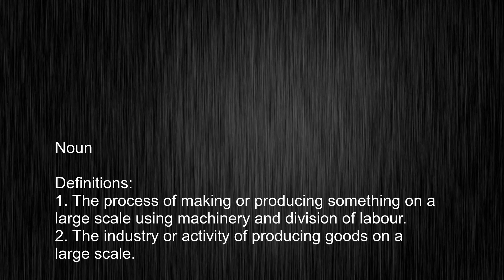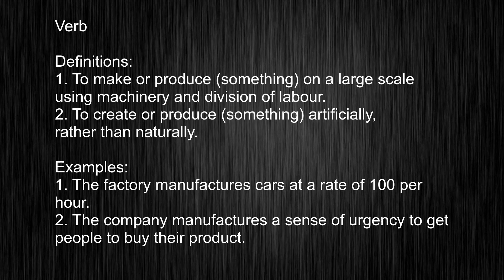Think You Know How to Say and Use "manufacturing"? Think Again!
This video tells you what "manufacturing" means, how to pronounce it, provides a pronunciation guide and an accurate definition.
   00:00 Pronunciation
   00:13 Meaning

   - What is the meaning of manufacturing
   - How to say manufacturing
   - What is the definition of manufacturing
   - How to pronounce manufacturing

   Visit our free audio/video dictionary tutorial to learn how to correctly pronounce words/names and to learn their meanings, definitions, just like manufacturing definition and meaning in Merriam-Webster, manufacturing definition and meaning in Collins English Dictionary, manufacturing definition and meaning in The Oxford English Dictionary, manufacturing definition and meaning in Longman Dictionary of Contemporary English, manufacturing definition and meaning in Cambridge Advanced Learner's Dictionary, and more.